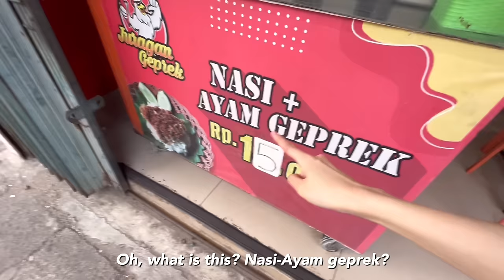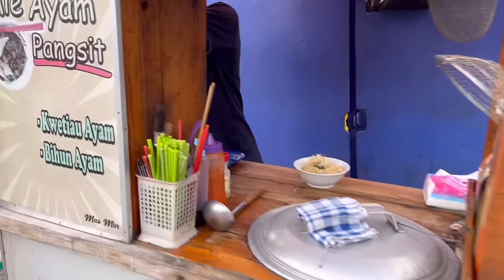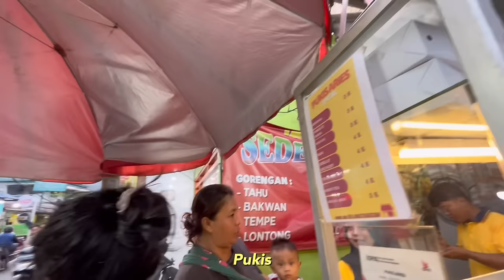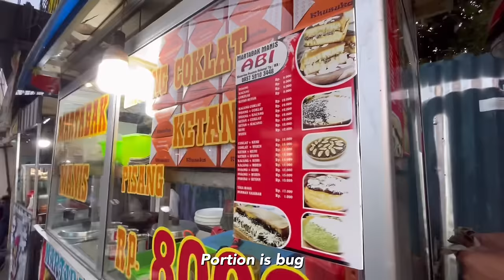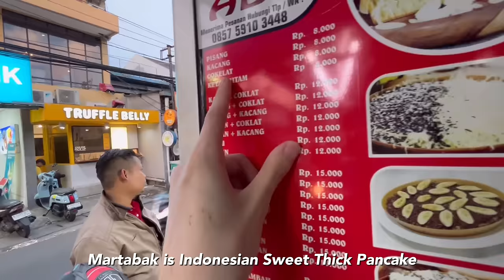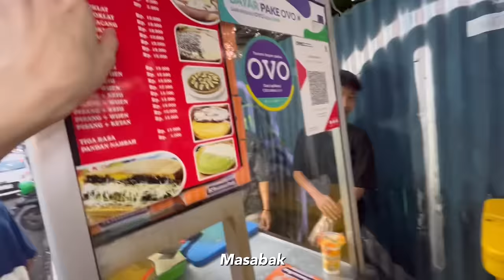Korean girl 🇰🇷 falling in love with MARTABAK INDONESIA 🇮🇩❤️🥇!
now I'm in INDONESIA 🇮🇩❤️